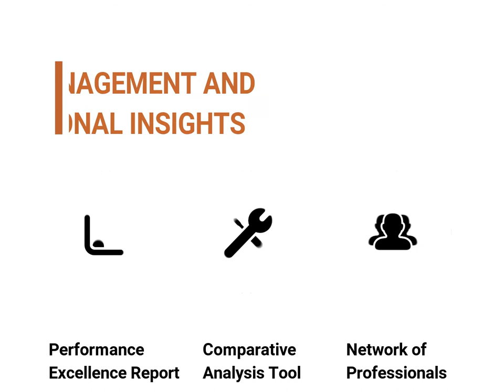The Australasian LG Performance Excellence Program